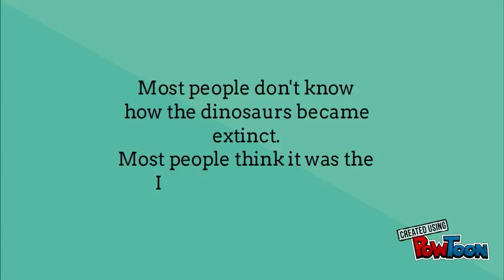javier what are fossils?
Tech Expo X Project for DD Hachar Elementary

Created By Javier Salazar-- Created using PowToon -- Free sign up -- Create animated videos and animated presentations for free.  PowToon is a free tool that allows you to develop cool animated clips and animated presentations for your website, office meeting, sales pitch, nonprofit fundraiser, product launch, video resume, or anything else you could use an animated explainer video. PowToon's animation templates help you create animated presentations and animated explainer videos from scratch.  Anyone can produce awesome animations quickly with PowToon, without the cost or hassle other professional animation services require.